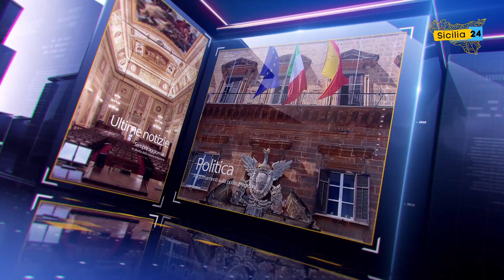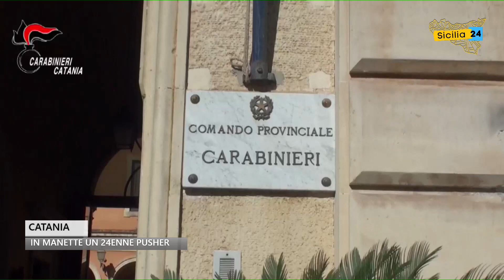Spazio Notizia (27 settembre 2022, edizione delle 17)